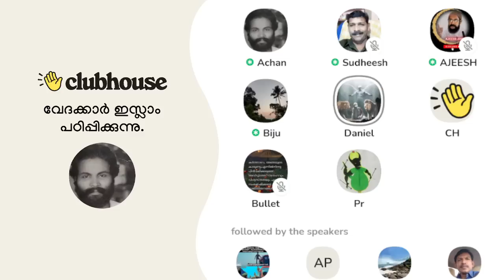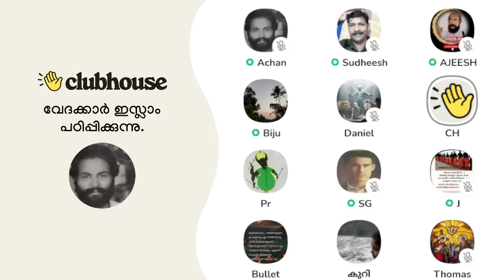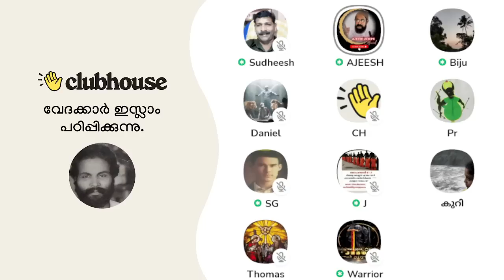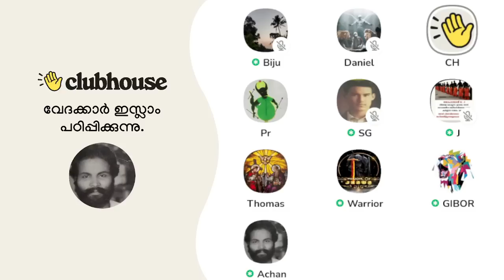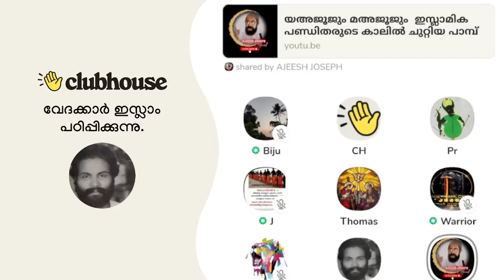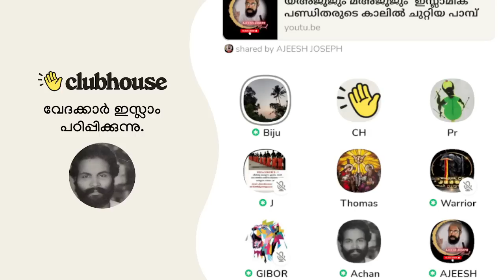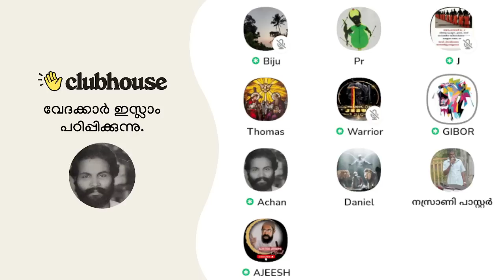എന്തുകൊണ്ട് ഞാൻ മുസ്ലീമായി? Clubhouse Malayalam Discussion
എന്തുകൊണ്ട് ഞാൻ മുസ്ലീമായി? വോറിയറുടെ ചോദ്യത്തിന് മുൻപിൽ ഉത്തരമില്ലാതെ ഇസ്ലാമിക സഹോദരൻ! Ajeesh Joseph | Warrior | JcB | Clubhouse Malayalam Discussion